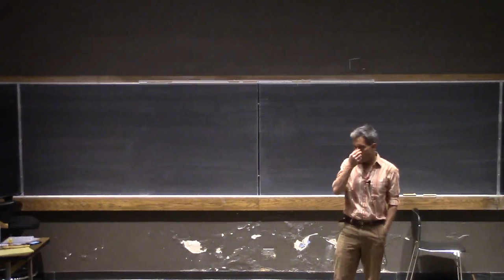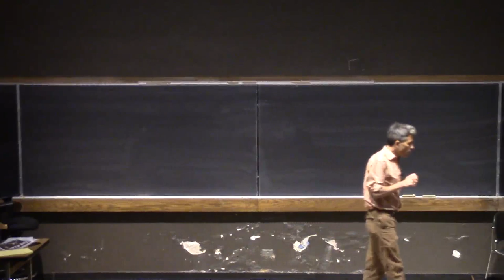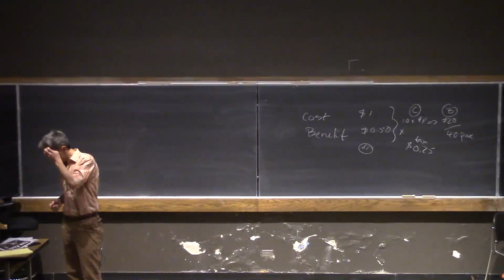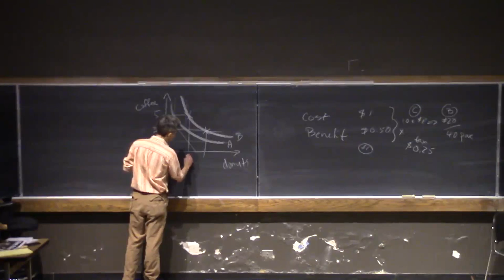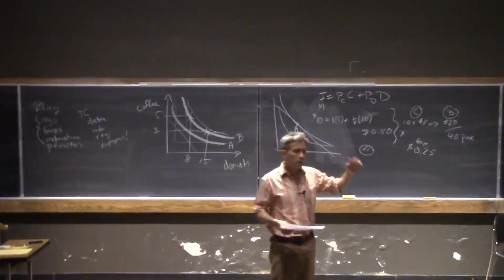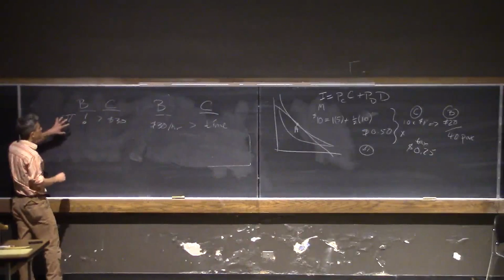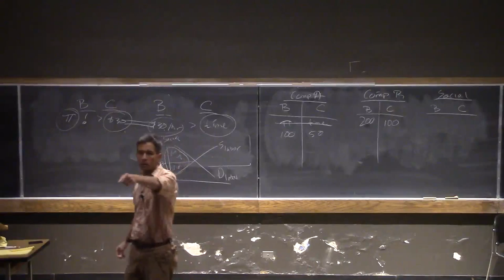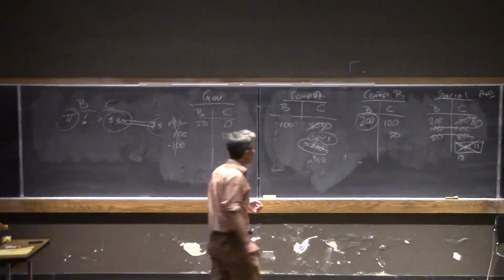Lecture 17 (Economics of Natural Resources)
Briefing, tradeoffs and cost-benefit analysis